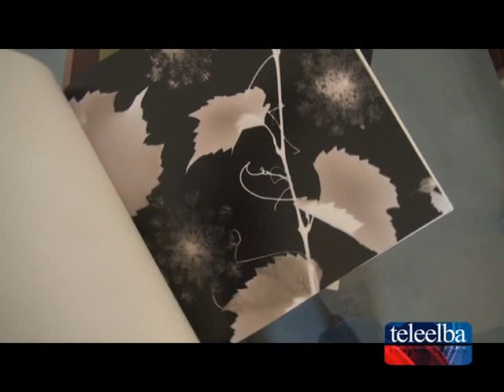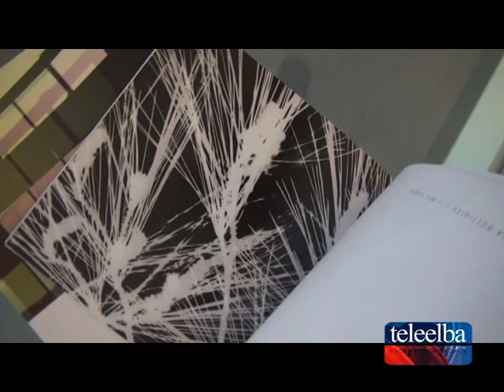"Il mio campo" prosegue a Portoferraio la mostra di Fiona Buttigieg